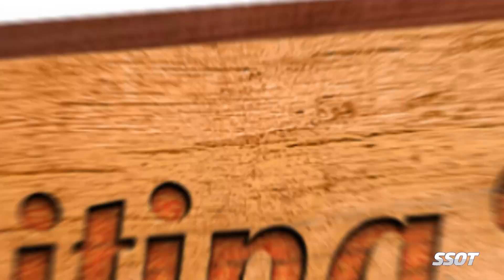Record-Breaking Guard Josh Hubbard Should be a Hot Commodity in the 2023 Spring Signing Period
Josh Hubbard of Madison-Ridgeland Academy is the all-time leading scorer for Mississippi high school basketball. Previously an Ole Miss commit, he has reopened his recruitment after the Rebels' coaching change.
**After this story aired, he announced a commitment to Mississippi State**